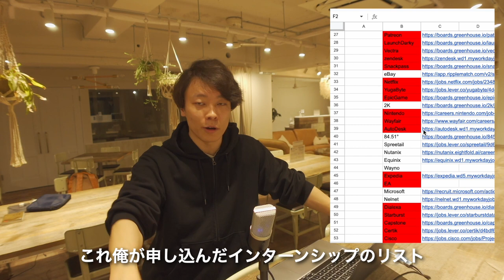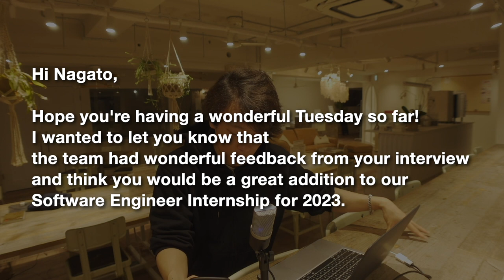アメリカでインターンシップを本気で探した結果... | アメリカ留学 | 留学生活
日本初、留学×英語のコーチングプログラム始めました
（留学なしで英語喋れるようになりたい人も大歓迎）

僕が達成した奨学金編入サポートはこちら

僕も使ってる最強のプログラミング学習サイト

ーおすすめYouTube動画ー

ブログ
日本脱出を目指す留学生によるブログ

NAGATO
・大学受験失敗をキッカケにアメリカ進学を決める​
・コミュニティカレッジをGPA3.95で卒業
・学費免除の​奨学金を獲得し、テキサスの大学に編入
・Computer Science専攻

YouTubeチャンネル「Nagato Vlog」での情報発信を中心に​「留学を進路の選択肢に」をモットーにした発信活動を行なっている。現在は留学×英語のコーチングプログラムを通して、最高の留学生活を実現するサポートを行う